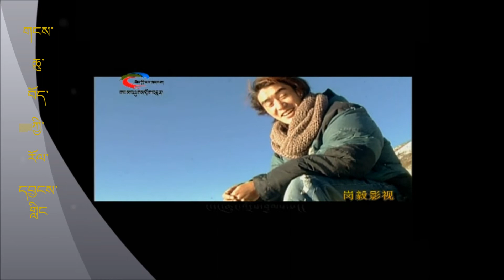kunga new song 2013 ང་དང་ངའི་བྱམས་པ།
བོད་གཞས།  ང་དང་ངའི་བྱམསཔ།
ལེན་མཁན།  ཀུན་དགའ